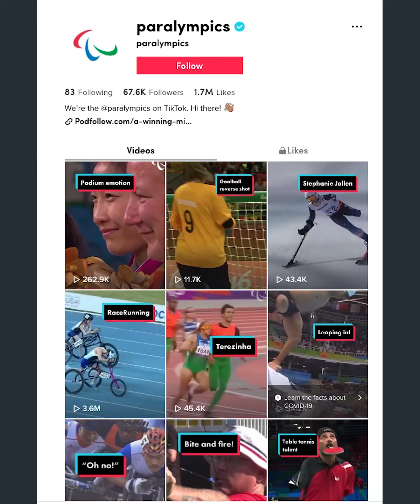The Paralympic Games Gets on TikTok! | 2020 Moments That Mattered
This was the year TikTok really took off! 🚀 Who are your favourites to follow on TikTok?